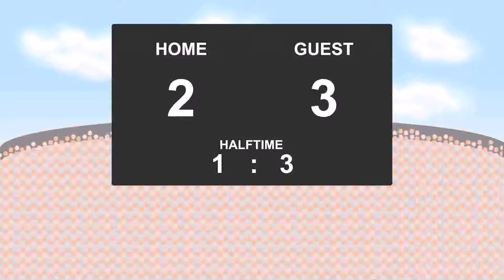01.10.2016: Viktoria Koeln 1904 - FC Koeln II (2 - 4)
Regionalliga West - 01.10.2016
Viktoria Koeln 1904 against FC Koeln II
          2 - 4
4' - Dominik Lanius (Goal)
8' - Jonas Hildebrandt (Goal)
9' - Michael Klauss (Goal)
14' - Michael Klauss (Goal)
68' - Tim Golley (Goal)
71' - Sehrou Guirassy (Goal)